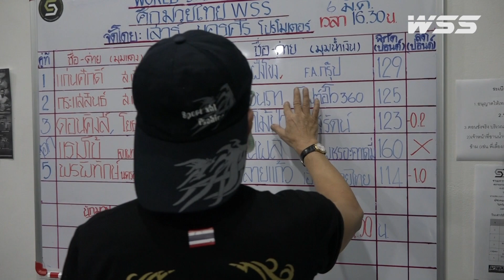WEIGH-IN WSS FIGHTS 003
เปลี่ยนลำดับรายการนะครับ

ศึกมวยไทย WSS (WSS Fight)

เสาร์ที่ 6 มีนาคม 2564 บัตรราคา 400 บาท จำกัดผู้เข้าชม 200 คน
ณ เวทีมวย เวิร์ลสยามสเตเดี้ยม (ตะวันนา บางกะปิ)
ประกบคู่โดย เสาร์ นครศรี โปรโมเตอร์ W.S.S

1.แก่นศักดิ์ ส.เทียนโพธิ์ vs สองฝั่งโขง เอฟ.เอ.กรุ๊ป - 129 ปอนด
2.กระแสสินธ์ ส.เทียนโพธิ์ vs ดาวนภา ไฟต์อีโว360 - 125 ปอนด์
3.ดอนคิงส์ โยธารักษ์มวยไทย vs ดอกไม้ป่า ต.สุรัตน์  – 123 ปอนด์
4.แรมโบ้ เจพาวเวอร์รูฟภูเก็ต vs แสนพล เพชรพชรอะคาเดมี – 160 ปอนด์
5.พรพิทักษ์ นครสหมิตรแทรกเตอร์ vs พลายแก้ว เอ็นนี่มวยไทย - 114 ปอนด์

WSS FIGHT - Saturday 6th March 2021
Ticket 400 Baht Limit 200 Audiences
At World Siam Stadium - Tawanna Bangkapi, Bangkok
Matchmaking by Sao Nakornsri
Organizing by World Siam Stadium

1.Kansak Sor.Tienpho vs Songfangkhong F.A.Group -129 lb
2.Krasaesin Sor.Teinpho vs Daonapha FightEvo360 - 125 lb
3.Donkings Yotharuk Muaythai vs Dokmaipa Tor.Surat - 123 lb
4.Rambo JPowerRoofphuket vs Saenphol PetchphacharaAcademy- 160 lb (Main event)
5.Phonphitak Nakornsahamittractor vs Phaikaew AnnyMuaythai -114 lb

LINE BUISNESS:  World Siam Stadium